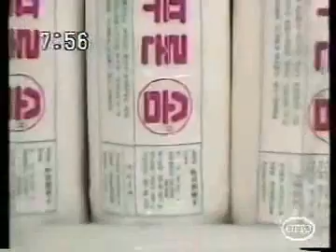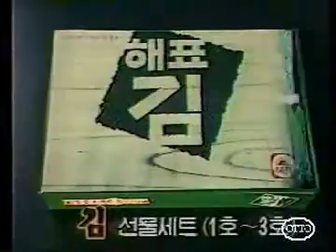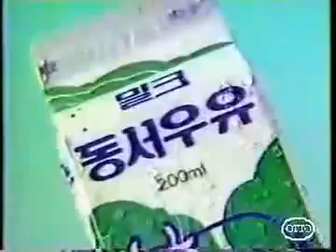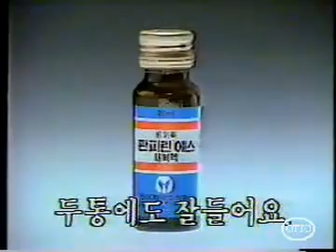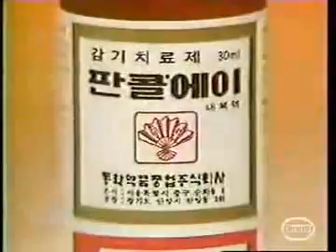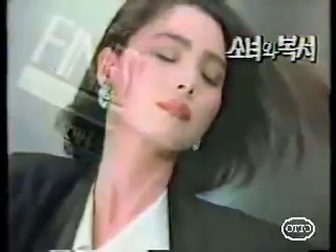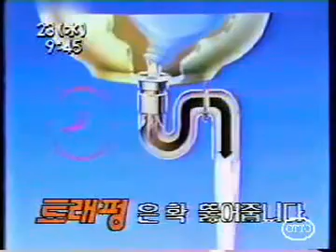[80년대 한국TV광고] 1987년 9월 실제 방영된 TVCF 모음(1)